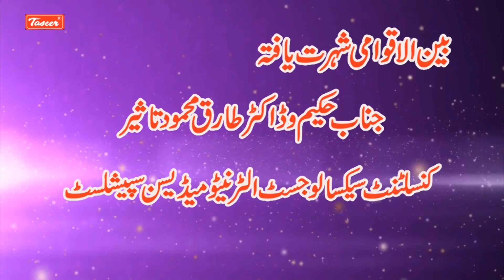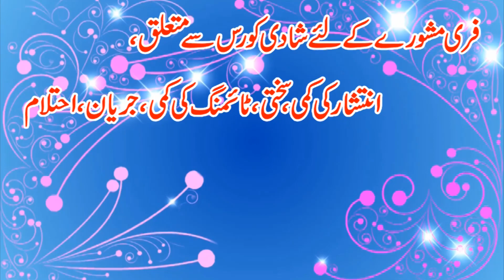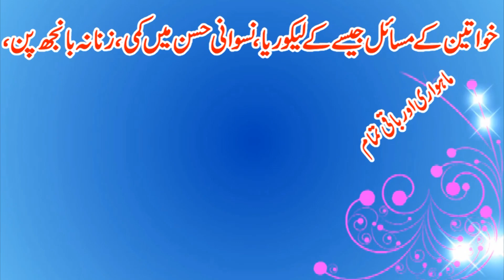Musht Zani Part 11 || Treatment for Hand Practice || Mushtzani Sy Honay Wali Kamzoriyo Ka ilaj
Musht Zani Part 11 | Musht Zani Ka ilaj In Urdu || Musht Zani Ka Nuqsan | Musth zani Ka Mukamal Ilaj,مشت زنی کا آسان علاج,muth side effets,hand practice of man side effects,muth ka ilaj,muth k nuqsanat ko door kare,musht zani ka ilaj in urdu,muth marne se nijat in urdu,muth chorne ka wazifa,muth marne se pimple,muth marne ke kya nuksan hai in urdu,muth say bachne ka tariqa,musht zani say bachne ka tariqa,treatment for hand practice,musth zani ka ilaj

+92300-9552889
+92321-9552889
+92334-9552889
In case of any Emergency You can Call directly to Dr. Hakeem Tariq Mehmood Taseer
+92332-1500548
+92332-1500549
You can contact to taseer medical board Hakeems and lady Doctors for consultation about the old age , Complicated and hidden sexual problems , Male and female infertility and all general diseases, Our contact numbers are given below:
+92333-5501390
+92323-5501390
1) For free consultation about Marriage course (Erection problems, stiffness, duration, Erectile dysfunction, Jaryan, Night fall, Premature ejaculation, Lose erection).
Plz contact on these numbers:
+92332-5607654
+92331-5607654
2) For free consultation regarding Pennis Enlargement treatment (bent Pennis, curvature Pennis, small Pennis)
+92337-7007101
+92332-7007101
3) For Female Consultation regarding Women health issues
(Leucorrhea, periods problem, small Breast size , Pregnancy, Male and Female infertility and all general problems)
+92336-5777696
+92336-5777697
Clinic landline(Reception):-
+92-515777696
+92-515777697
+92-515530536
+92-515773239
Website's:-

ADDRESS :-
Note:
Dear Patient, this is for your kind information if you want to call Taseer Dawakhana our helpline service or rabta timing is 10:00 am to 6:00 pm
(Friday off)